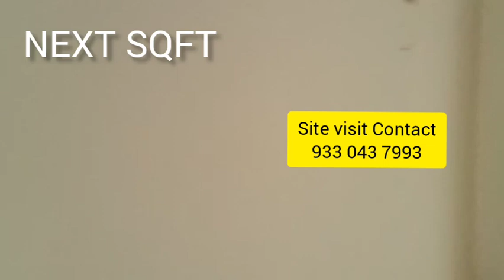New 3BHk Flats at Haldiram VIP road | Big size Flats with rooftop terrace garden, hall, parking.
Property size 1443sqft on 1st floor.
1643sqft on 2nd floor.